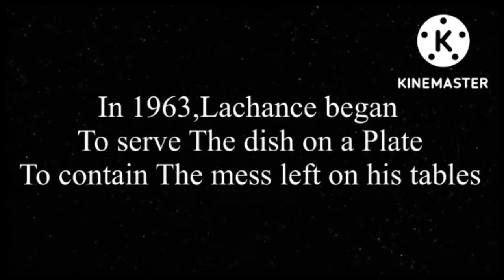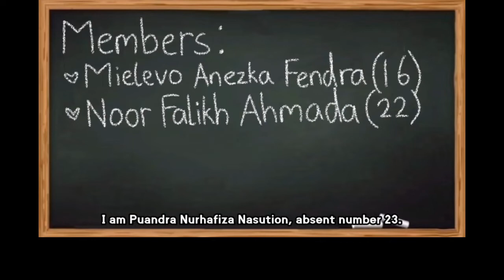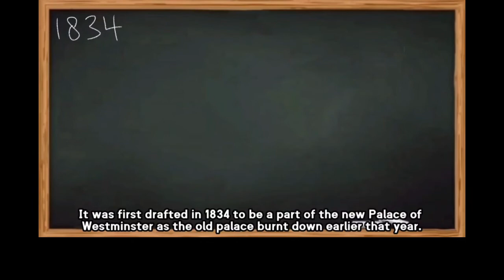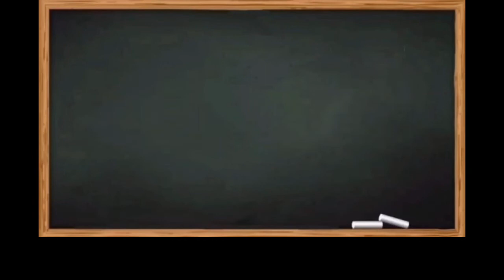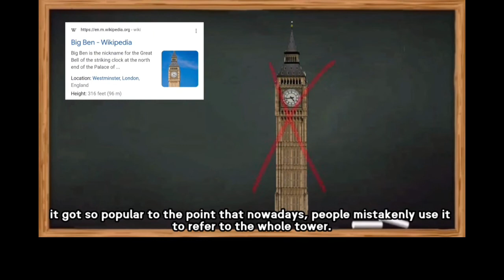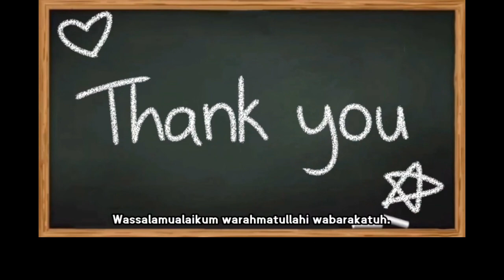Describing about something (PjBL 10th grade)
english lesson as EFL